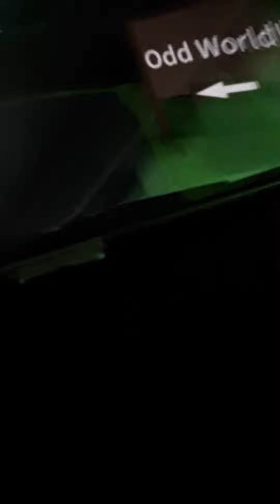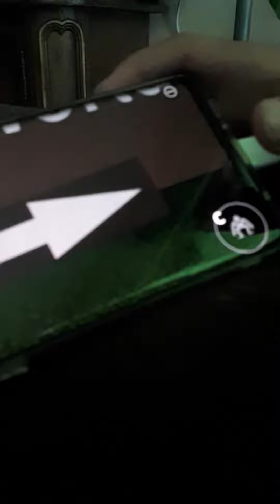August 23, 2022